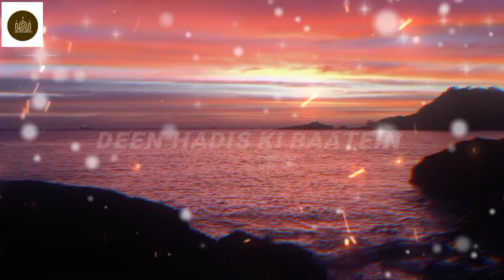Huzoor ﷺ Ke Janisar Sahaba Ke Waqiyat | islamic stories | islamic story in urdu